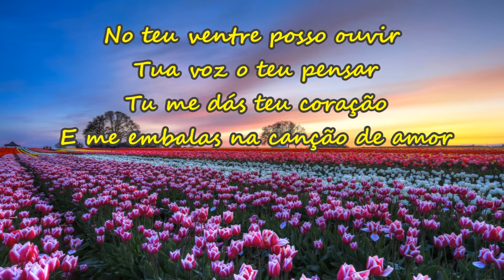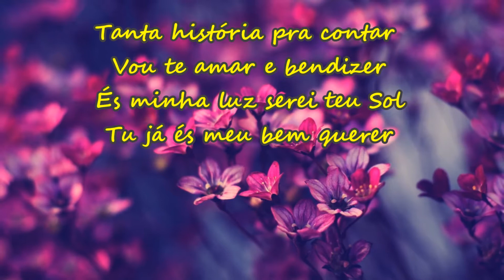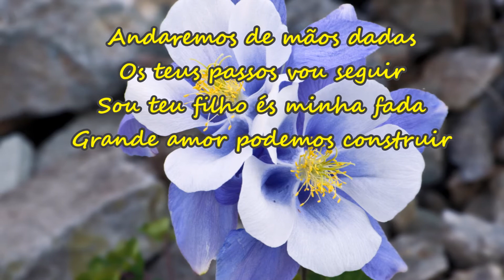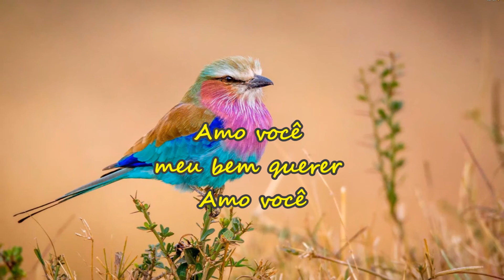És Minha Luz (Não ao Aborto) - Elizabete Lacerda